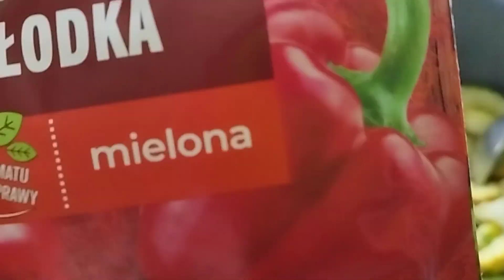Sałatka z cukinii w zalewie pomidorowej do słoików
Domowe zapasy